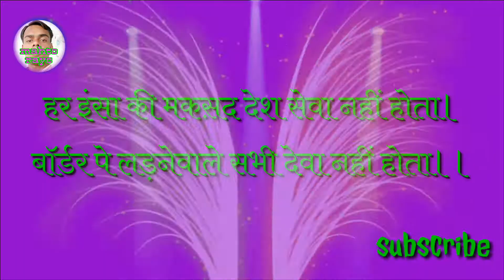♨बाॅर्डर पर तैनात फौज़ियों के लिए akshay kumar 20करोड़ दान करेगें जय हिन्द।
hi
 दोस्तों मैं एक शायरी लिखा हूँ जिसका दान करते हुऐ बताया हूँ। इसमें सच्चाई नहीं हैं मैं बस इसकी व्याख्या किया हूँ।

इसमें किसी को दुख पहुँचता है तो माफ़ करना ,

मेरा बस इंजाय कराना हैं